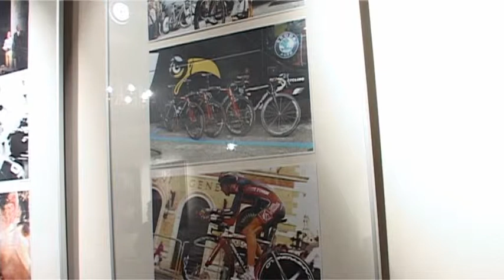Czarniecki w SMJ .m2p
,,20 lat na szosie" - Spotkanie z Jackiem Czarnieckim - kolarzem, podróżnikiem. Jarosław  Rynek 11 SMJ . 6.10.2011 r.